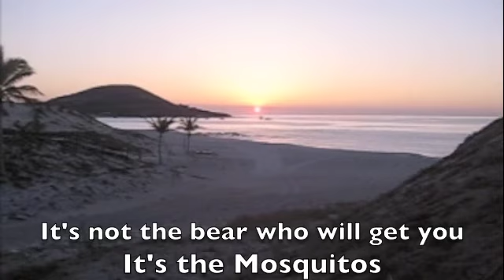Swimseaofcortez2010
swimming the sea of cortez